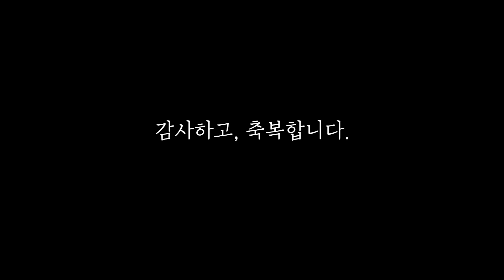(sub) 지치고 힘든 날, 나의 루틴 지키기ㅣ습관의 힘ㅣ일상 속 제로웨이스트와 미니멀라이프ㅣ1일 1정리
오랜만에 인사드립니다. 실은 아이가 며칠째 아팠습니다. 원래 계획한 영상이 있었는데, 아이가 아파 일을 할 수가 없었습니다. 너무 늦어질까 봐, 아픈 아이와 함께 지내며, 나의 루틴을 지켜나갔던 일주일의 날들을 담아보았습니다. 예상하지 못했던 일들 속에서, 나를 지키려 노력했던 날들. 아픈 만큼 한층 성장한 아이와, 함께 성장하는 엄마의 이야기입니다.

이번에 같은 동료이자 친구, 인생 혹은 경험의 선배일 수 있는 구독자분들께 위로를 많이 받았습니다. 그래서 항상 감사하고 축복합니다.

/ 정보